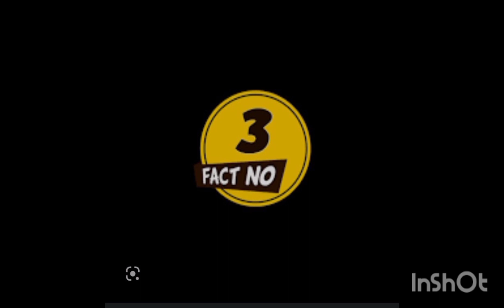Top 5 psychology facts. .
Top 5 psychology facts. . @mithileshpandey023.